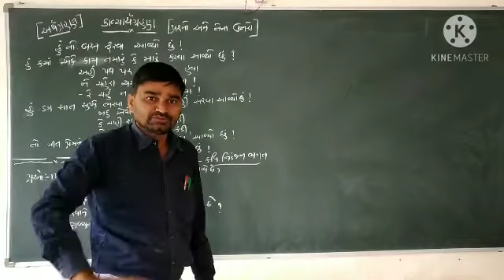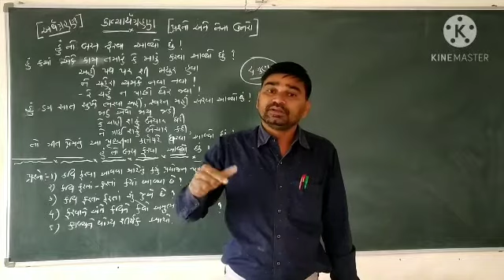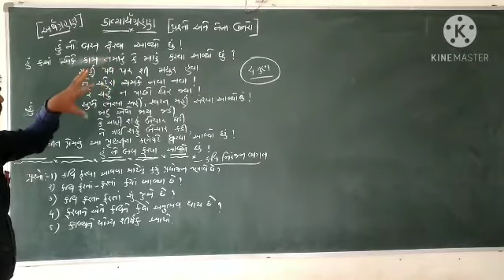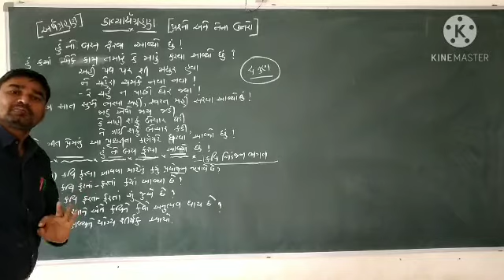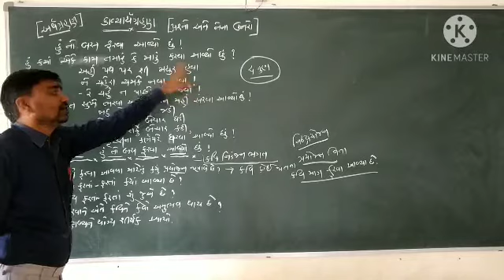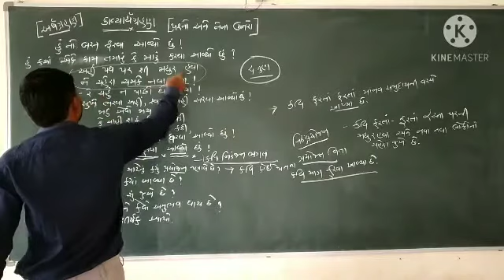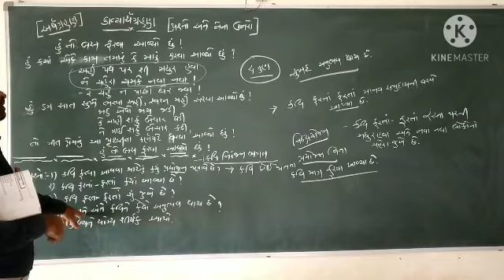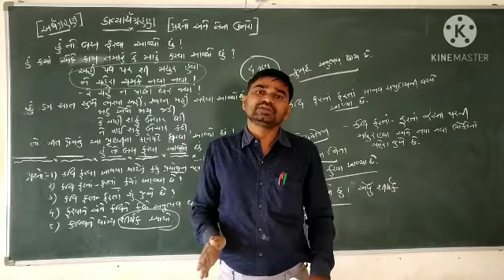ધોરણ 11/12 ગુજરાતી કાવ્યાર્થ ગ્રહણ